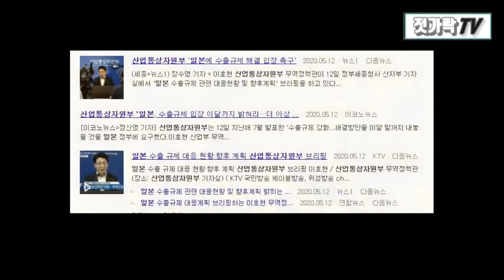[중국 CCTV] "일본이 시작한 수출규제, 한국의 피해는 없었습니다" ▷ "이제 거꾸로 일본에 최후 통첩을 날렸습니다."ㅣ중국반응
[한국, 일본에 최후 통첩]. 중국 CCTV가 이번에는 한국에서 관련 소식이 나온지 얼마 되지 않아 바로 생방송 뉴스로 소식을 전하는데, 이제는 이전처럼 완전히 일본의 시각에 경도되지 않고 한국 매체들의 의견에 더 쏠리고 있는 듯 하네요.  이럴 때일수록 국내 언론사들의 중요성은 더 커지는 법이겠죠.

5월말 시한이 오기 전까지는 관련 보도의 양이 늘어날 것 같진 않군요. 그때까지 지켜보다가 변화가 생기면 후속보도, 그리고 하부 온라인 매체들의 따라가기가 나올 것 같습니다.